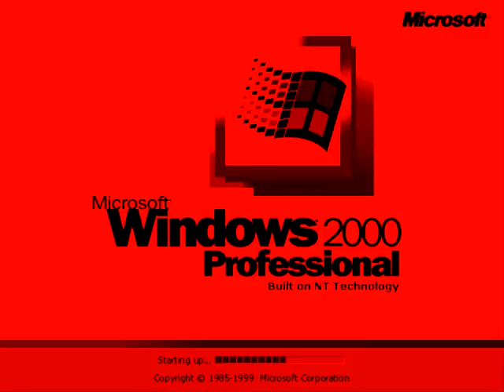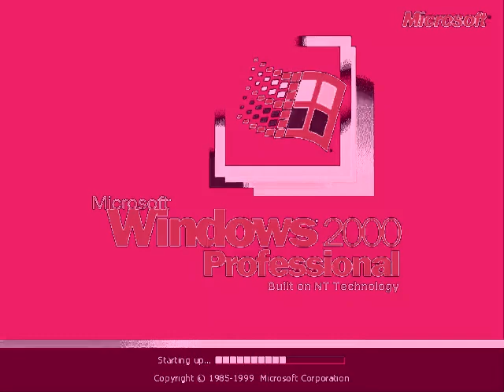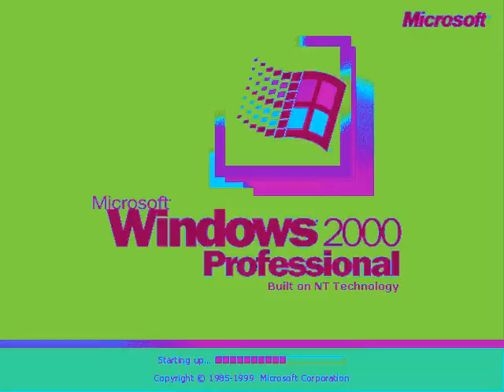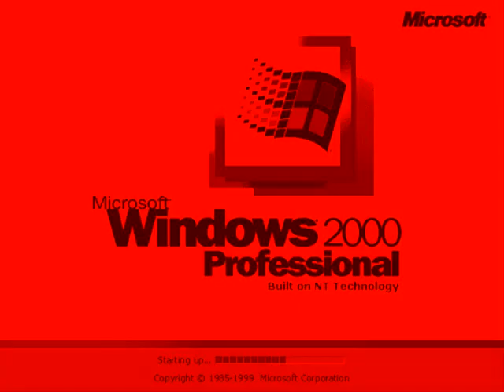Windows 2000 Professional V&A Effects 9 (My Ninth Preview) (Fixed)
Made today on Tuesday, ‎January ‎7, ‎2020, ‏‎12:05:11 am to ‏‎12:08:24 am

Vicous G-Major Noise  (1:21 - 1:26)
Heat Overload         (2:42 - 2:47)

Here is a compilation of Microsoft 2000 Professional effects in my ninth preview.

A list of Sony Vegas Pro effects with links to tutorial video:

1 (0th). Neutral